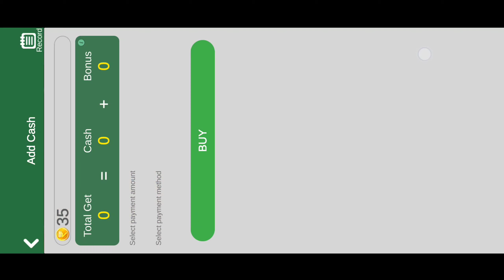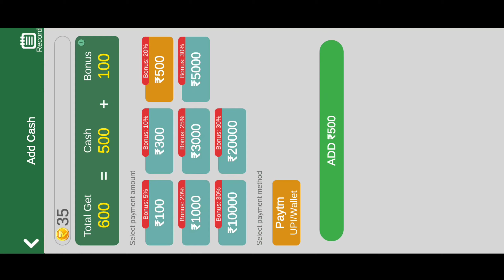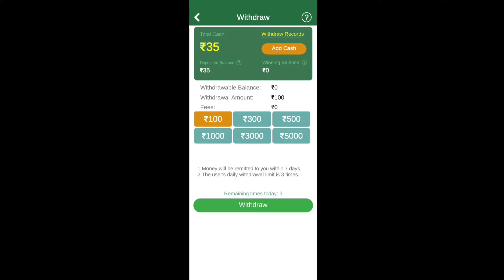New Teen Patti Galaxy 🤑 Tips And Tricks | SignUp Bonus 35₹ | जल्दी से लुट लो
💲Hi Friends💲🤑
Mere Channel Pe Aapka Swagat Hai To Friends Aap Ghar Baithe Free Daily Earning Aap Kar Sakte Ho Bina invest Ke Rojana 10000₹ Tak Kama Sakte He Aise hi Video Dekhane ke liye Mere Channel Ko Subscribe Karo Or Mere Channel Pe Bane Rahe